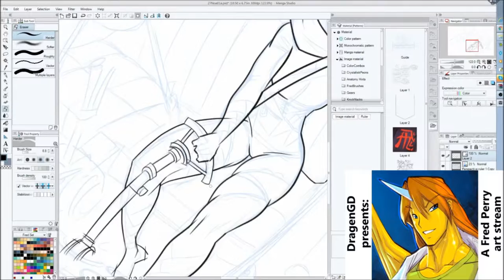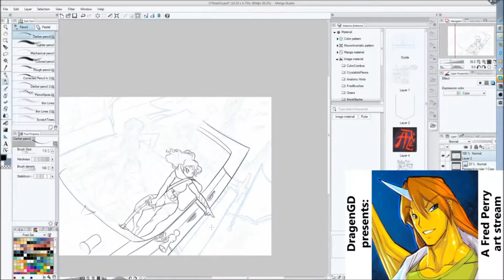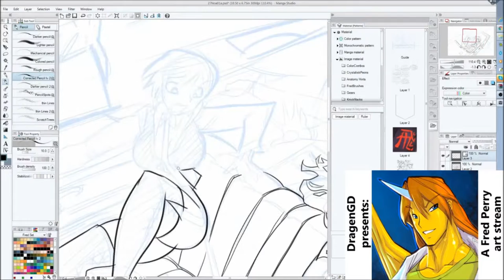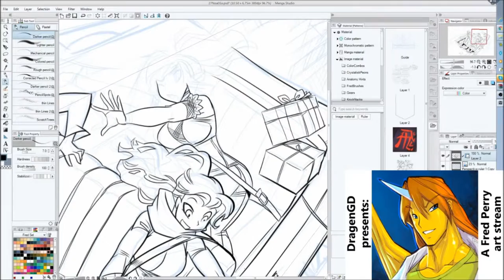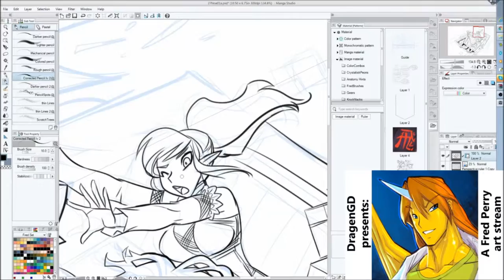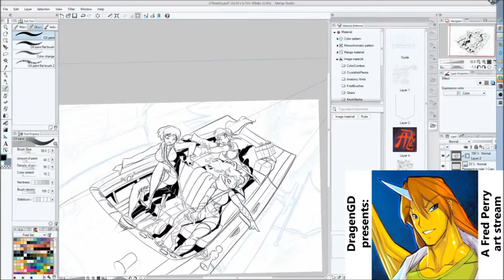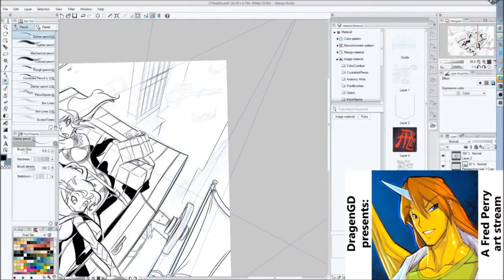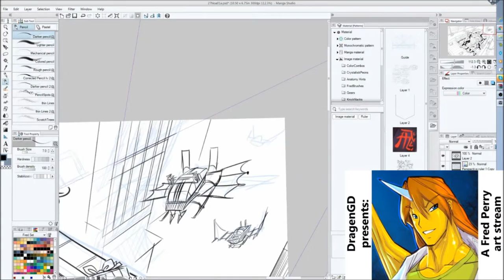Fred Perry's Winter 2015 Commission List, Pic #2, part 2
This is the inking of the previously posted commission of Noa, Wistia, and Enker.  This and the coloring were done on a different day from the layout since it required approval from the commissioner.